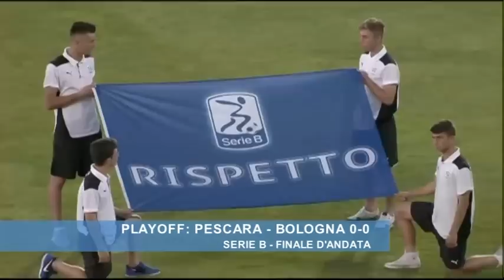Playoff: Pescara - Bologna 0-0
Serie B - Finale playoff d'andata